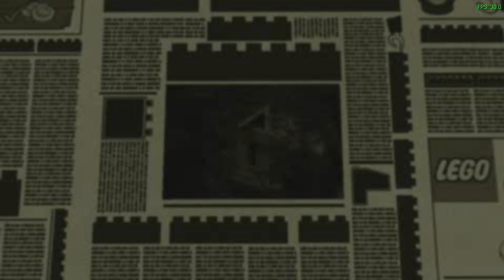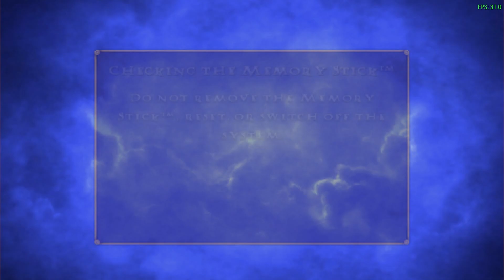lego harry potter years 5-7 the order of phoenix level 3 12 grimmauld place, the patronus lesson,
meeting grawp and the weasley twins leave hogwarts ppsspp walkthrough